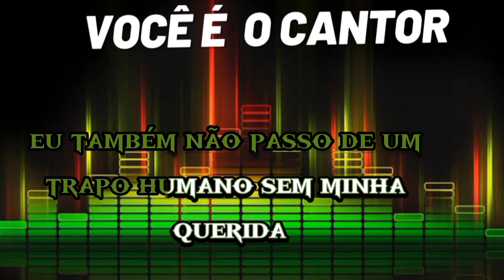Vestido de seda - Teodoro & Sampaio ( Vocais/ a capela) 1984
Compositores: Alcino Alves / Aldair Teodoro Da Silva

Álbum: Vestido de seda (1984)
Gravadora: Copacabana